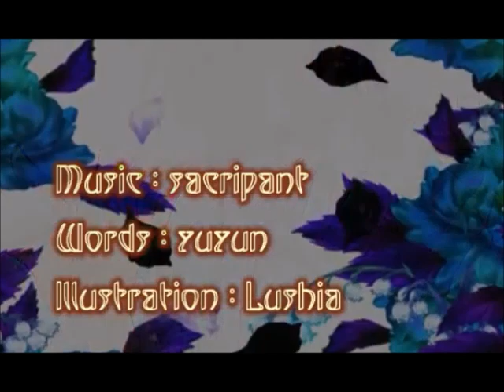最奥の花 (the innermost flower) / sacripant ft. kaito, kamui gakupo & kagamine len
title: 【バナナイス】最奥の花【オリジナル曲】